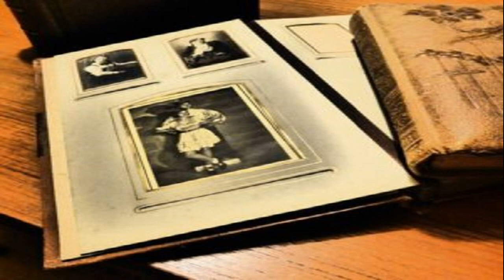หัวใจแทบสลาย! เจ้าสาว วัย 24 แต่งงานกับ เศรษฐี วัย 68 ได้แค่ 3 เดือน สามีทั้งรักทั้งหลง แต่พอได้ดู อ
หัวใจแทบสลาย! เจ้าสาว วัย 24 แต่งงานกับ เศรษฐี วัย 68 ได้แค่ 3 เดือน สามีทั้งรักทั้งหลง แต่พอได้ดู อัลบั้มรูปครอบครัวเก่าของสามี เท่านั้น ถึงกับช็อกล้มทั้งยืน!?
เว็บไซต์เมโทร รายข่าวชวนอึ้งจากเมืองไมอามี รัฐฟลอริดาของสหรัฐ เมื่อคู่สามี-ภรรยาป้ายแดง ต้องช็อกสุด ๆ หลังเพิ่งแต่งงานกันได้เพียง 3 เดือน เมื่อเจ้าสาวได้เห็นรูปครอบครัวเก่าของสามี

โดยรายงานระบุว่า เจ้าบ่าววัย 68 ปี เคยแต่งงานมาแล้ว 2 ครั้งในอดีต ครั้งแรกของการแต่งงานนั้นจบลงไม่สวย เพราะภรรยาหอบลูกไปด้วยหลังจากที่แยกทางกัน และไม่ได้ติดต่อกันอีกเลย หลังจากนั้นเขาก็แต่งงานอีกครั้งและมีลูกอีกหลายคน แต่ก็จบลงด้วยการหย่าร้างในปี 2009

​​​​​​​​​​​​​​​​​​​​​​​​​​​​​​​​​​​​​​​​​​​​​​​​​​​​​​​​​​​​​​​​​​​​​​​​​​​​​​​​​​​​​​​​​​​​​​​​​​​​​​​​​​​​​​​​​​​​​​​​​​​​​​​​​​​​​​​​​​​​​​​​​​​​​​​​​​​​​​​​​​​​​​​​​​​​​​​​​​​​​​​​​​​​​​​​​​​​​​​​​​​​​​​​​​​​​​​​​​​​​​​​​​​​​​​​​​​​​​​​​​​​​​​​​​​​​​​​​​​​​​​​​​​​​​​​​​​​​​​​​​​​​​​​​​​​​​​​​​​​​​​​​​​​​​​​​​​​​​​​​​​​​​​​​​​​​​​​​​​​​​​​​​​​​​​​​​​​​​​​​​​​​​​​​​​​​​​​​​​​​​​​​​​​​​​​​​​​​​​​​​​​​​​​​​​​​​​​​​​​​​​​​​​​​​​​​​​​​​​​​​​​​​​​​​​​​​​​​​​​​​​​​​​​​​​​​​​​​​​​​​​​​​​​​​​​​​​​​​​​​​​​​​​​​​​​​​​​​​​​​​​​​​​​​แต่วันหนึ่งชีวิตของเขาก็เปลี่ยนไป เพราะโชคเข้าข้าง ถูกลอตเตอรี่รางวัลที่ 1 กลายเป็นเศรษฐีเงินล้านและต้องการเติมเต็มความสุขในชีวิตด้วยการมีคนรักสักคน เขาจึงเขาไปที่เว็บไซต์หาคู่ซึ่งเต็มไปด้วยสาว ๆ สวย ๆ และได้ถูกตาต้องใจกับหญิงสาววัย 24 ปีคนหนึ่ง ก่อนจะสานสัมพันธ์จนแต่งงานกันในที่สุด

แต่แล้ว 3 เดือนหลังแต่งงาน ก็ได้พบความจริงสุดช็อก เมื่อฝ่ายหญิงได้ไปดูอัลบั้มอดีตครอบครัวของสามี และพบรูปพ่อของเธอปรากฎอยู่ในนั้นด้วย จึงได้รู้ว่า สามีของเธอคือปู่ของตัวเอง!? ซึ่งเธอไม่รู้จักมาก่อน เพราะหลังจากที่ปู่แยกทางกับภรรยาคนแรกคือย่าของเธอ ย่าของเธอได้พาลูกซึ่งก็คือพ่อของเธอไปด้วย

อย่างไรก็ดี ฝ่ายสามีได้เผยว่า “ตอนที่นัดเจอภรรยาครั้งแรกในร้านอาหาร มันเป็นความรู้สึกเหมือนเดจาวู ผมนึกเท่าไรก็นึกไม่ออกว่าเคยเจอเธอที่ไหนมาก่อนหรือเปล่า ผมรู้สึกว่าคุ้นเคยกับเธอมากเหลือเกิน และผมบอกได้เลยว่าผมตกหลุมรักเธอทันทีที่เห็นเธอ”
นอกจากนี้ หญิงสาวได้กล่าวว่าหลังจากที่เธอเห็นรูปพ่อของเธอในอัลบั้มครอบครัว และทราบความจริงว่าสามีคือปู่แท้ๆ เธอตกใจมากและรู้สึกสิ้นหวังอย่างที่สุด แต่ถึงแม้ว่าจะรู้สึกช็อกมาก เธอก็จะไม่เลิกกับเขาเพราะความรักที่เธอมีให้เขามันมากเหลือเกิน ขณะที่ฝ่ายสามีเองก็เสริมอีกว่า เขาผ่านชีวิตคู่ที่ล้มเหลวมาแล้วถึงสองครั้ง และเขาจะไม่ยอมให้มันเกิดขึ้นเป็นครั้งที่สามอย่างแน่นอน